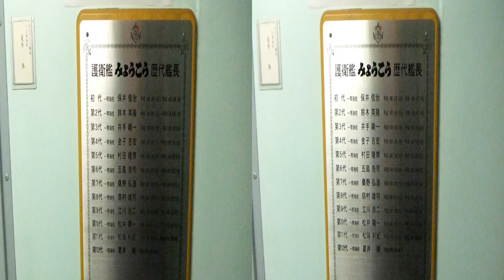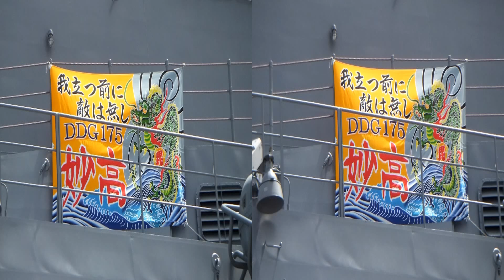20150713 自衛隊艦艇一般公開 直江津港 護衛艦 "みょうこう" [3D][スライドショー][音声なし]